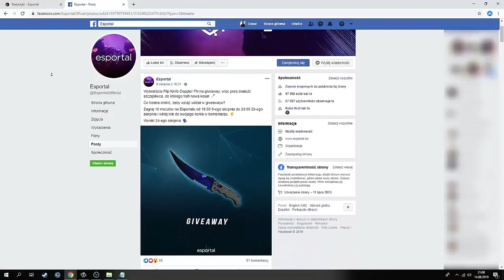Funny Moments Izak #29 - Kwadratowa Masakra